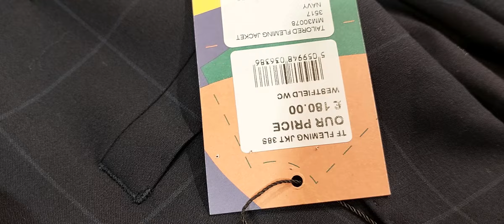ছোট ভাইয়ের কনভোকেশন এর জন্য নেয়া হলো চমৎকার স্যুট! আর ম্যাচিং ম্যাচিং শার্ট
ছোট ভাইয়ের কনভোকেশন এর জন্য নেয়া হলো চমৎকার একটা স্যুট